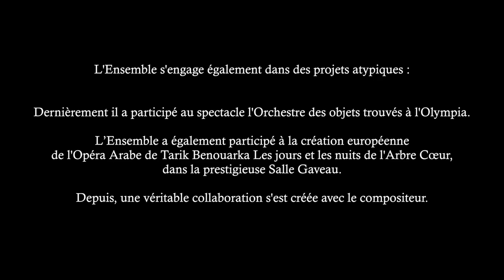Ensemble Sequentiae - Saison 2015-2016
Répétition générale du 5 mai 2016 à Saint-Germain-l'Auxerrois (Paris 1er)
Double concerto pour violon et hautbois BWV 1060/  Magnificat de JS Bach / Psaume 42 de F Mendelssohn
Les Angélismes de D Alan-Nihil
Extrait de l'opéra Les jours et les nuits de l'arbre coeur de T Benouarka
Dates de concert:
Jeudi 26 et Samedi 28 mai 2016 Saint-Germain-l'Auxerrois (Paris 1er) 20h30
Samedi 4 juin 2016 Collégiale Saint-André (Chartres) 20h30
Samedi 11 juin 2016 Saint-Just (Lyon) 20h30
Ensemble Sequentiae - direction Mathieu Bonnin